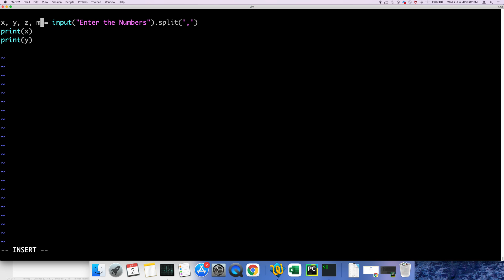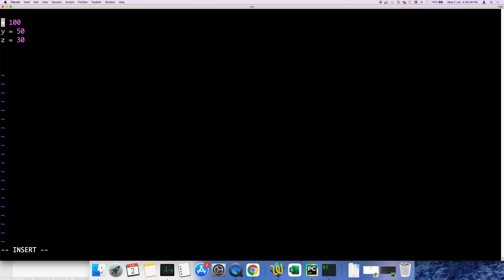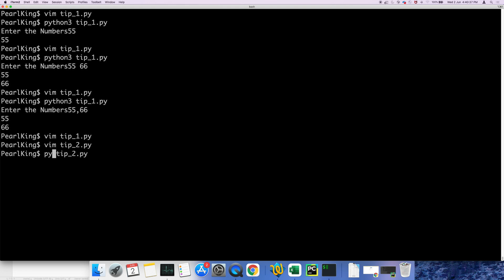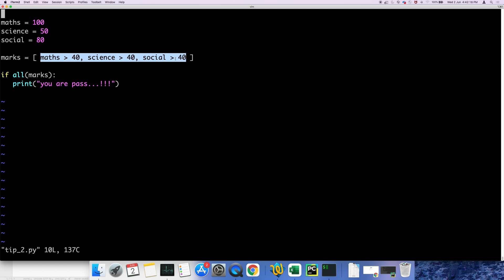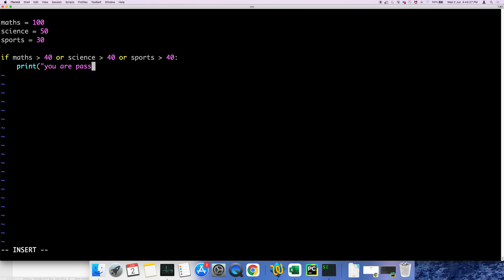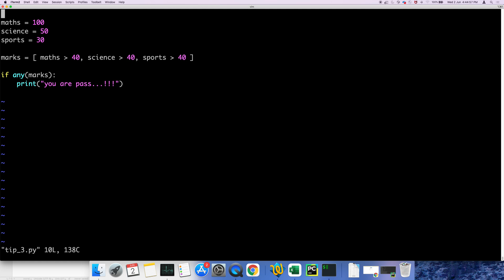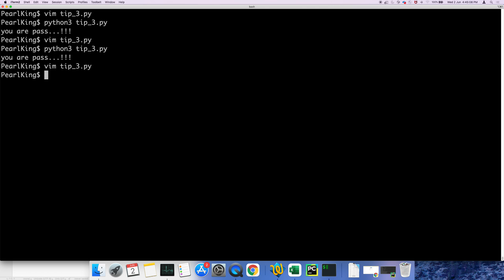3 Python Tips and Tricks For Writing Better Code | Python Shortcuts | How To Master Python | Tamil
3 Python Tips and Tricks For Writing Better Code | Python Shortcuts | How To Master Python